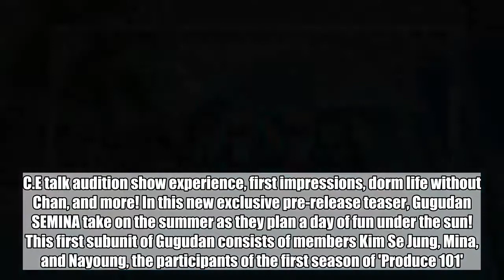Gugudan SEMINA wallow under the sun in new MV teaser for 'SEMINA'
Gugudan SEMINA unveiled an MV teaser for their title track "SEMINA".SEE ALSO: [Interview] A.C.E talk audition show experience, first impressions, dorm life without Chan, and more! In this new exclusive pre-release teaser, Gugudan SEMINA take on the summer as they plan a day of fun under the sun! This first subunit of Gugudan consists of members Kim Se Jung, Mina, and Nayoung, the participants of the first season of 'Produce 101'. The title track "SEMINA" is composed byÂ NEWoldÂ and written byÂ Kim Ji HyangÂ andÂ Mina.Â Check out the MV teaser below! The full release of the single album '[SEMINA]' is on July 10 at 6 PM KST.   Kim Se JungGugudanMinaNayoung